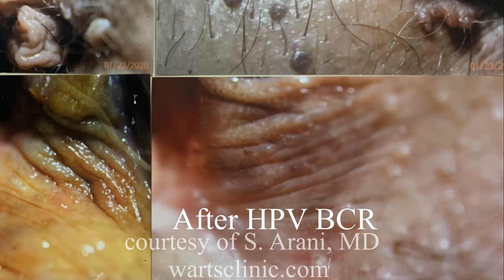Vaginal , labia women genital HPV warts, BCR treatment . Plastic surgery, cosmetic Los Angeles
Description:

Dr. Arani BCR treatment of Vaginal warts . HPV Educational Case Study
Siavash Arani, M.D. Fmr Instructor and assistant clinical Professor of Medicine, Loma Linda University, School of Medicine

◮ When do we start treating HPV ? Can HPV Genital Vagina warts goes away on its own without treatment ?

HPV BCR Treatment of Tumor, Educational Case Study, Vaginal vulvular Condyloma Genital Warts Treatment Center, USA